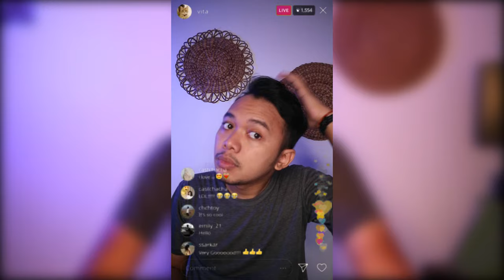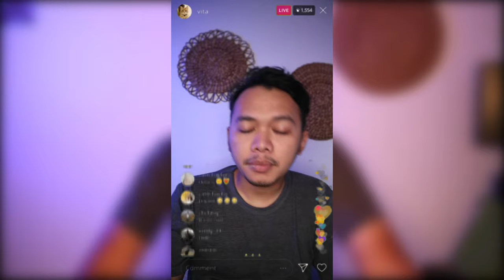TIPS HOST LIVE STREAMING (Untuk Pemula, kalo ga pemula ya gapapa)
Sedikit tips buat kamu kamu...iya kamu... yang baru masuk buat ngehost di aplikasi live streaming

Warning ya, ini dari pandangan aku sendiri, yang mau menambahkan boleh di kolom komentar

Peralatan lenong suting wkwkwk